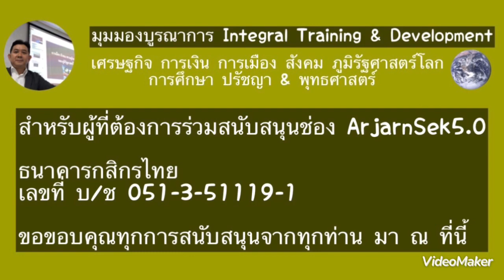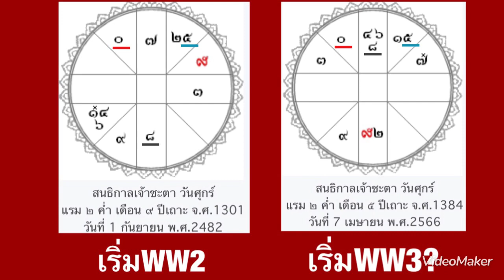ตำแหน่งดาวมันฟ้อง หากจะเป็นWW3 จะไม่เหมือน WW2 สักทีเดียว?! ต่างกันตรงนี้??!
วิเคราะห์ เหตุการณ์ สถานการณ์ภูมิรัฐศาสตร์โลกประเด็นยูเครน ตำแหน่งดาวมันฟ้อง หากจะเป็นWW3 จะไม่เหมือน WW2 สักทีเดียว?! ต่างกันตรงนี้??!